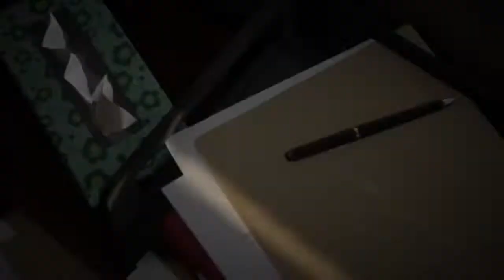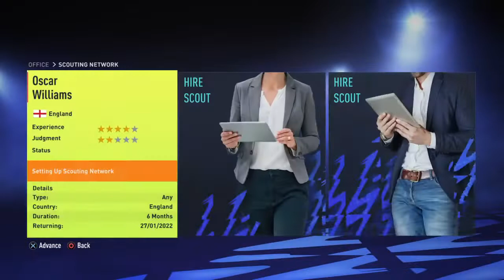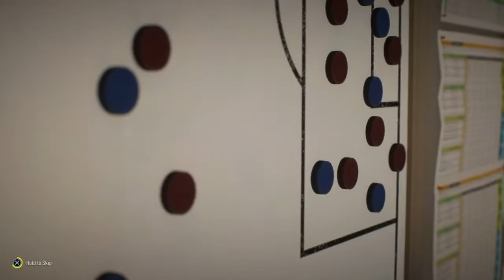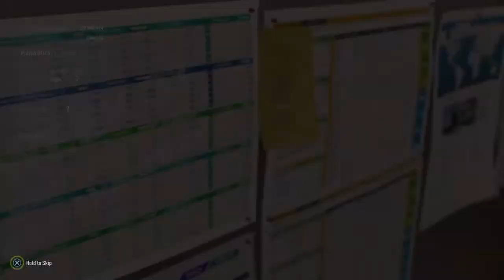Fifa career mode :Novo nachalo...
Power art